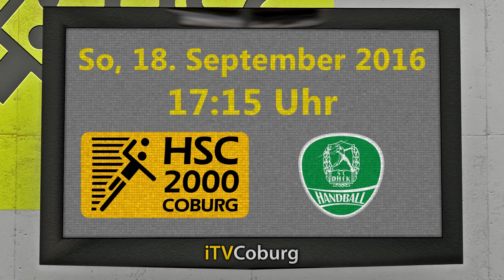Mission Klassenerhalt! - auf geht's zum nächsten Heimspiel!